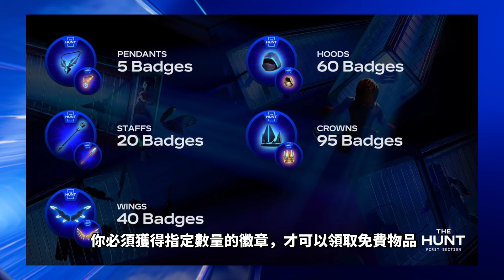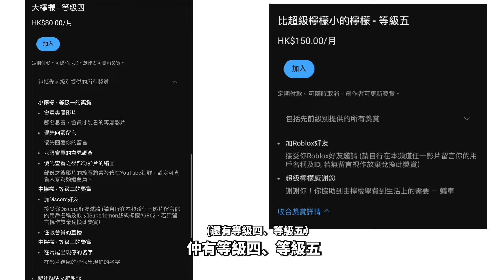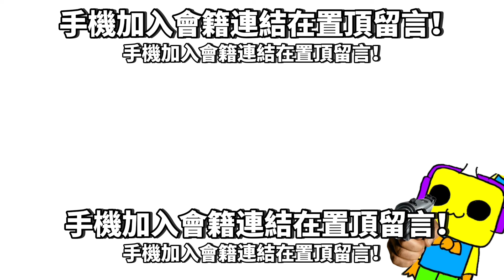【Roblox活動】簡單徽章！解鎖免費物品🆓！如何獲得3個The Hunt: First Edition （狩獵：第一版）活動徽章/成就（容易）！［第二集］《Roblox狩獵》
時間軸
0:00 片頭
0:09 Roblox活動免費物品徽章/成就 - The Hunt: First Edition (Egg Hunt 2024)
0:18 BIG Paintball 2
3:16 Super League Soccer （超級聯賽足球）
5:41 Snowboard Obby （滑雪板跑酷）
6:28 會員特別鳴謝
6:36 加入頻道會員宣傳片段
7:40 片尾

縮圖制作者➤ Superlemon超級檸檬

甚麼是《Roblox》?
《機器磚塊》是一款由Roblox公司開發的大型多人線上遊戲建立平台，該平台允許使用者設計自己的遊戲、物品、T恤及衣服，以及遊玩自己和其他開發者建立的各種不同類型的遊戲，這些遊戲均使用程式語言Lua編碼。 (維基百科)

Discord, Facebook, Messenger群組及YouTube留言區規則➤
          1.禁止公開私聊內容等秘密妨害罪(ex:截圖他人聊天訊息)
          2.禁止誹謗他人毀壞他人名聲(ex:傳播謠言等不實訊息)
          3. 禁止恐嚇、威脅等字眼(ex:以自殺、謀殺威脅他人)
          4.禁止說話帶有大量髒字等字眼(ex:可以接受1字經、2字經不能接受3字經且不能帶有爸、媽等字眼)
          5.禁止人身攻擊(ex:死胖子、婊子)
          6.禁止低頭看人或嘲諷他人(➡️ex:自以為是將心中想法"加油添醋"的說出來嘲諷他人)
          7.禁止上傳不雅照片(ex:暴力、血腥、色情)
          8.禁止刷頻
          9.要吵架請到別的地方 就算有"吵架區"這種東西  私人恩怨請私底下解決
         10.禁止談聊有關種族歧視 政治 腥羶色等敏感話題